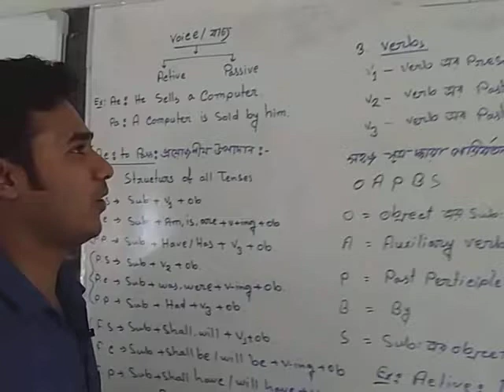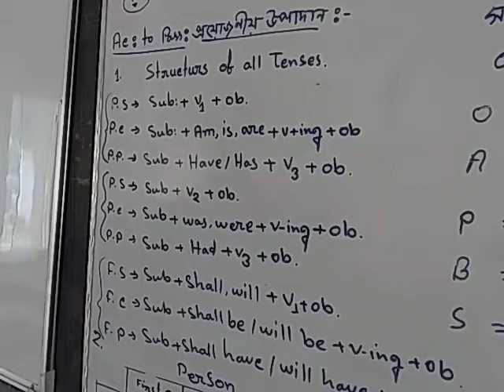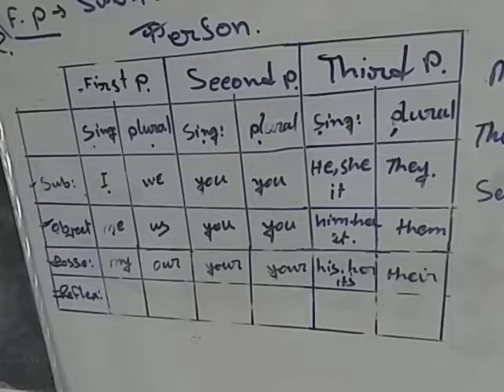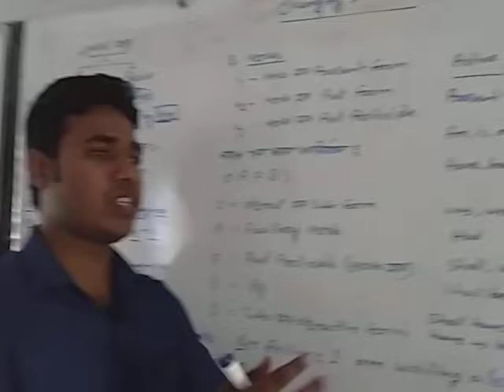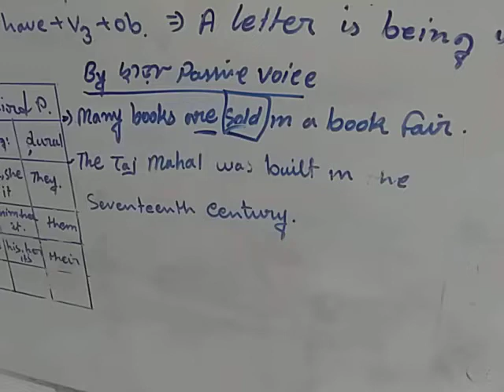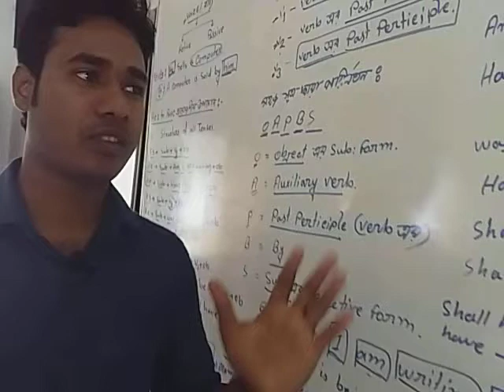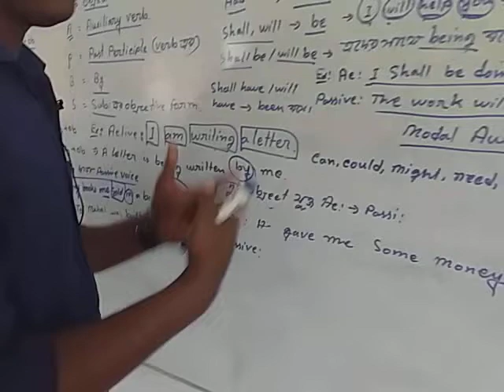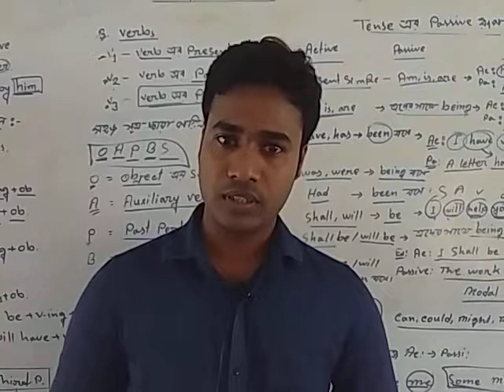Voice Change For Class Eight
Class: Eight

Subject: English (Grammar Part C)
Topic: Voice change

Part: 1